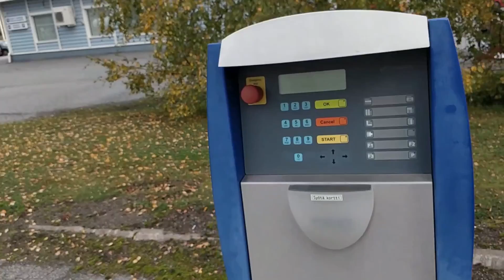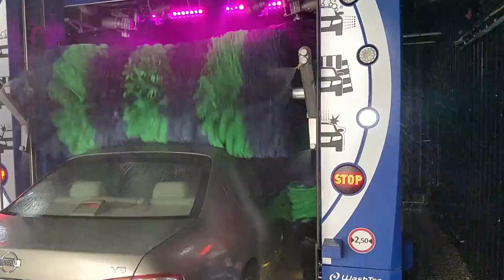Revisit: WashTec SoftCare 2 Pro Lightshow + FoamSensation Car Wash